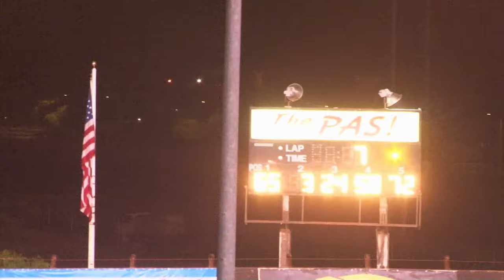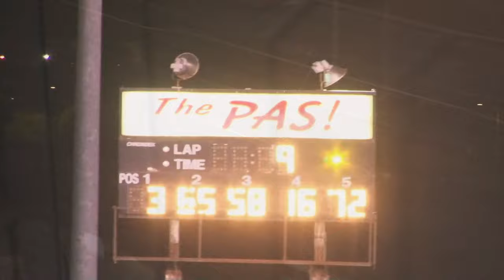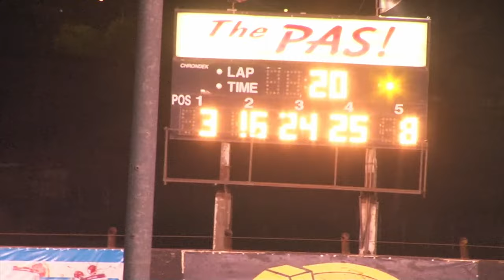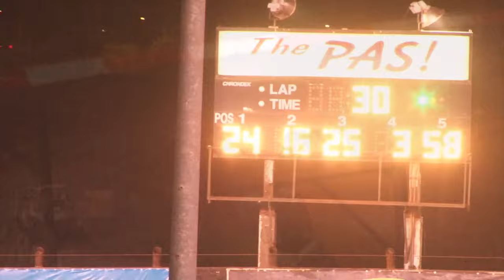Perris Auto Speedway Street Stocks Main Event 10-16-21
PASSCAR Street Stock 30-Lap Main Event (with starting positions)
1. Bryce Mulvey – Garden Grove, CA – 3rd
2. Ricky Childress Jr. – Bakersfield, CA – 16th
3. Curtis Dietzsch – Riverside, CA – 17th
4. Brandon Kelly – Moreno Valley, CA – 7th
5. James Altman Jr. – Lake Elsinore, CA – 8th
6. Steve Patton – Cherry Valley, CA – 9th
7. George Leventis – Rancho Palos Verdes, CA – 10th
8. Kyle Ager – Canyon Lake, CA – 1st
9. Steve Welch – Beaumont, CA – 15th
10. Mario Mendoza – Ontario, CA – 14th
11. Doug Kelly – Moreno Valley, CA – 4th
12. Darren Aldridge – Landers, CA – 11th
13. Chris Leventis – Rancho Palos Verdes, CA – 5th
14. Tyson Talkington – Riverside, CA – 6th
15. Morgan Rowland – Riverside, CA – 2nd
16. Shawn Estes – Riverside, CA – 12th
17. Henry Wesoloski Jr. – Perris, CA – 13th
18. Blaine Whitson – Temecula, CA – 18th